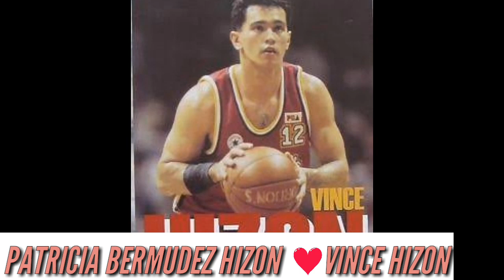PBA AND MPBL WIVES AND GIRLRIEND With Courtside Reporter|PBA Reationship|MPBL Relationship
PBA AND MPBL WIVES AND GIRLRIEND
with Courtside Reporters

PBA PLAYER RELATIONSHIPS|MPBL PLAYER RELATIONSHIPS

PBA Relationships
PBA Wives and Girlfriends
MPBL Relationships
MPBL Wives and Girlfriends

PBA, UAAP, NCAA, MPBL

Jeron Teng & Jeanine Tsoi

Von Pessumal & Laura Lehmann

Nico Elorde & Mich del Carmen Elorde

Thomas Torres & Bea Escudero

Paul Desiderio & Jean Agatha Uvero

Diego Dario & Sam Corrales

Kevin Alas & Selina Dagdag

Kyle Neypes & Ira Pablo

Nick Demusis & Rizza Diaz

Jeffrey Cariaso & Erika Padilla Cariaso

Vince Hizon & Patricia Bermudez Hizon